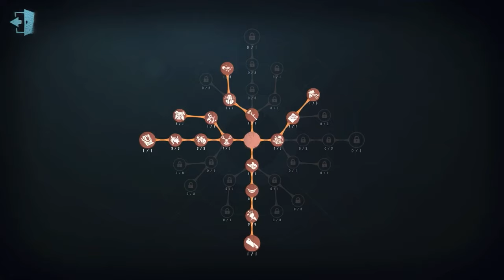#32 Aeroplanist | Pro Player | The Red Church | Identity V